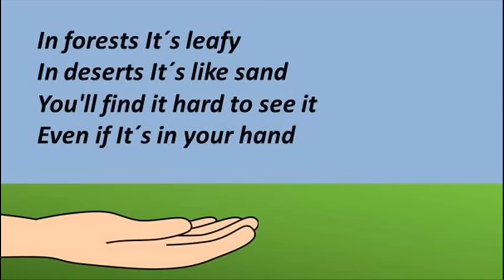Riddle #530 - Like sand